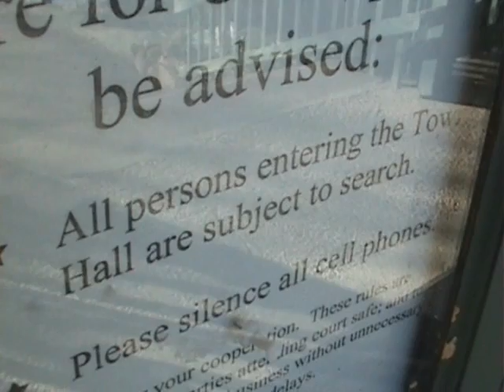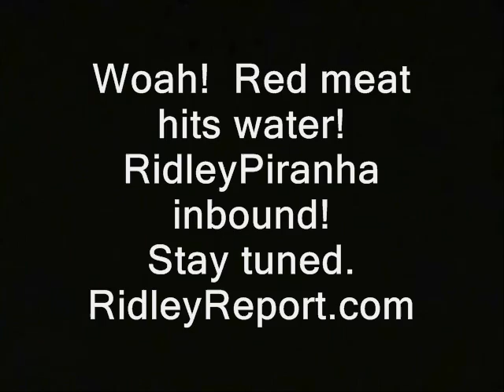CO marijuana: Commerce-obstructing politician says economy "will take care of itself"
Sponsor - CO marijuana: Commerce-obstructing politician says economy "will take care of itself."

' On a visit to Colorado I attend a town hall meeting at Palmer Lake. At 9 a.m. on a Saturday, town rulers face residents who voted mostly in *favor* of allowing recreational pot sales.  But the politicians voted 80% *against!* This has, for now, prevented legal recreational sales in the town.  Colorado's new marijuana laws legalize the plant to a large extent. But the let municipal governments like this one ban recreational dispenseries on a home rule basis.

Woah!  Red meat hits water!
RidleyPiranha inbound!
RidleyReport.com '

This vid is (or is supposed to be) part of the "CO marijuana obstructionists" playlist.

marijuana pot cannabis culture free state project new hampshire julian assange, edward snowden, ron paul, rand paul government, anarchism anarchists politics republicans democrats authoritarians. busybodies activism libertarians prince of pot mark emery jodie colorado palmer lake town hall meeting politicians political economy economic collapse small businesses cops, police libertarianism voluntaryism voluntaryists, officers federal reserve feds nh freedom liberation successful resistance movements. dave ridley report ridleyreport indie reporters journalists mom and pop stores dispenseries medical marijuana bud weed ganja sales drug war on drugs feds raid fbi dea d.e.a. eric holder states' rights tenth amendment center colorado springs manitou springs CO journalism ben swann full disclosure creative commons license hunter s. thompson public domain footage video free to use videographers. first amendment free speech freedom of the press media atlas shrugged galt's gulch in real life gonzo
marijuana, CO, colorado, pot, cannabis, weed, raids, legal, legalized, decriminalizes, town hall, palmer lake, manitou, springs
journalism bennie hill benny. votes to allow prevent opt out denver michael maddox mike.  city town councilor town councilman.